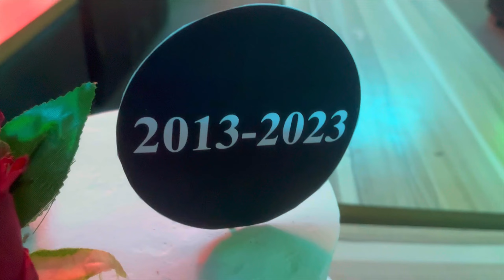Moving to a new City/ Post-Secondary School 10th Anniversary/ Karaoke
moving to a new city alone, moving, moving to a new city without knowing anyone, Moving to a new city, anniversary, Post secondary school 10th Anniversary , karaoke dangdut, karaoke keyboard, karaoke terbaru, Karaoke